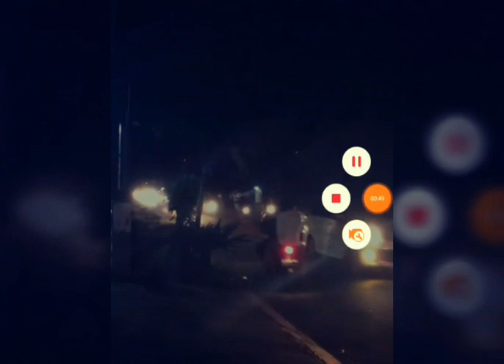Suasana Terakhir sehabis Gempa Jabar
Gempa berkekuatan 6,9 skala Richter mengguncang kawasan Jawa Barat, Jawa Tengah, dan Yogyakarta, Jumat 15 Desember 2017 pukul 23.47 WIB.

BMKG mengeluarkan peringatan dini Tsunami terkait gempa tersebut.

Titik pusat gempa berada di 8.03 LS, 108.04 BT atau tepatnya di 43 km Barat daya Kabupaten Tasikmalaya, 66 km tenggara Garut, dan 77 km barat daya Pangandaran. Titik gempa berada di kedalaman 105 km.

Getaran gempa terasa di sejumlah daerah di Jawa Barat seperti Bandung, Bogor, Cimahi, Cianjur, dan Tasikmalaya.

Beberapa menit sebelumnya, gempa bumi juga mengguncang, gempa juga mengguncang  wilayah Sukabumi. Hasil analisis BMKG menunjukkan bahwa gempa bumi terjadi pukul 23.04 WIB dengan kekuatan 4,5  skala Richter di koordinat 7.29 LS dan 106.69 BT, tepatnya di jarak 48  km barat daya Sukabumi di kedalaman 50 km.

Getaran dirasakan di kawasan Jampang dan Surade. Ditinjau dari  kedalaman hiposenternya,  tampak bahwa  gempa kali ini merupakan  gempa di kedalaman  dangkal akibat  aktivitas  subduksi  lempeng  Indo-Australia  yang menyusup ke bawah  Lempeng  Eurasia  yang  mengakibatkan  deformasi  batuan.